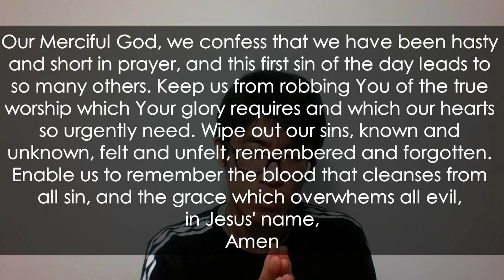One Off Sermons: Good Friday | Luke 23:33-43 | Mike Myung Sohn | 15/04/22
Join us for our Globe Sunday service at 4pm
For more resources and a study written for today's sermon

To find out more and to connect with The Globe Church,